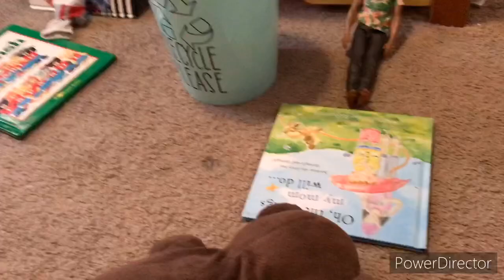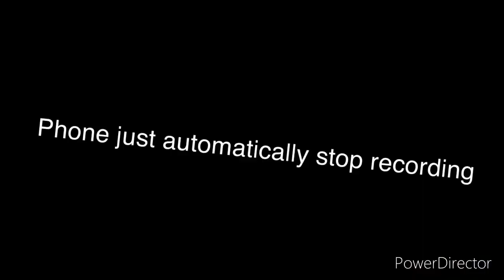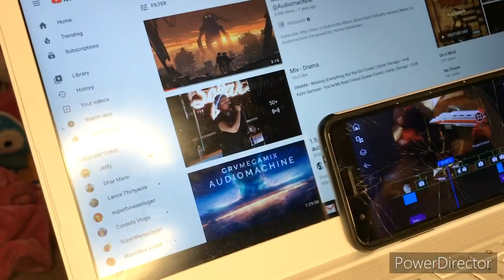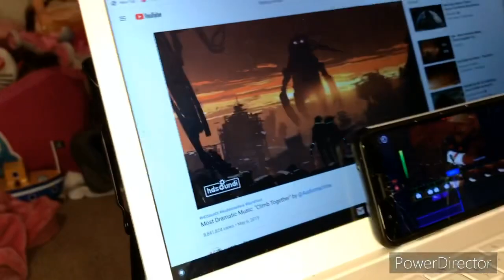Ted vs Sherman behind the scenes!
Enjoy the vlog of bts of this